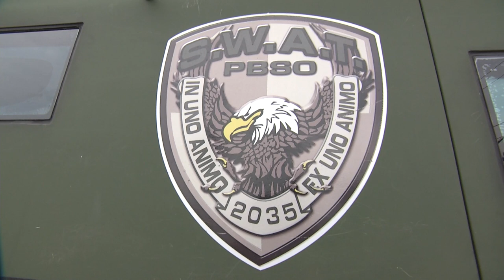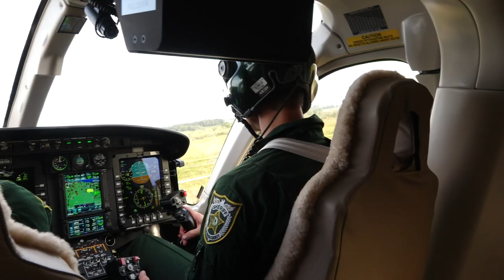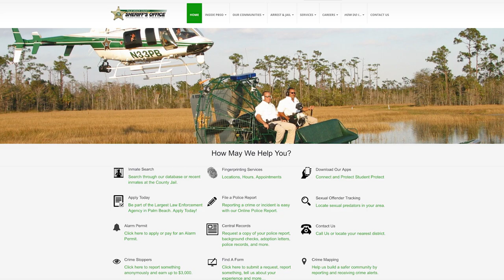PBSO Reserves and Auxiliary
April 2022-   The Palm Beach County Sheriff's Office is seeking to recruit deputies to serve in the Reserves and Auxiliary Unit.